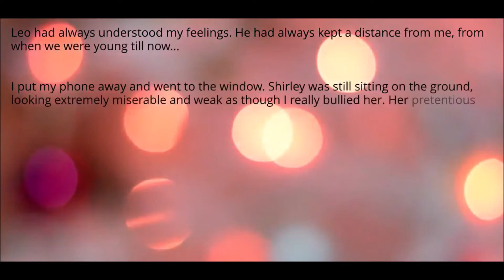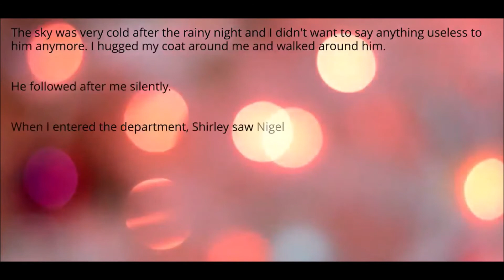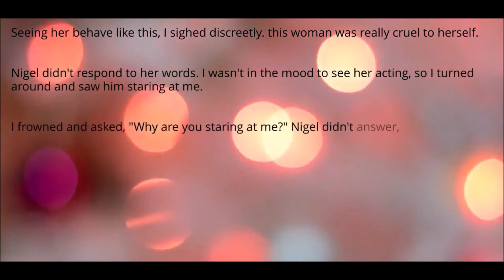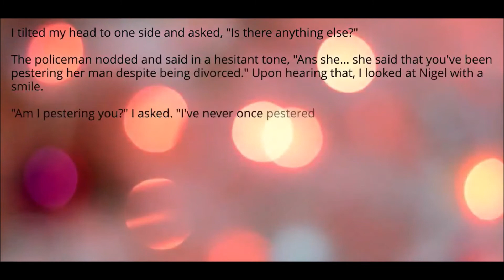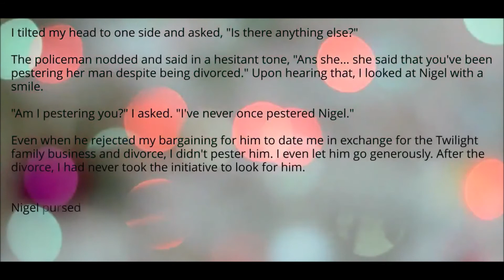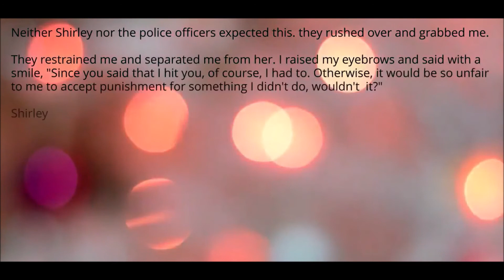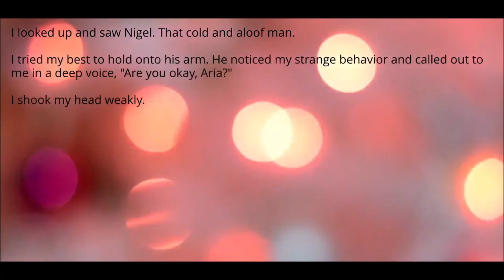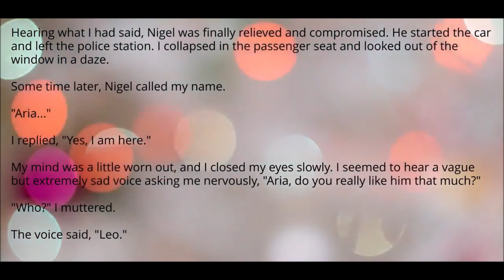Love Last Forever - Chapter 30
Being abused by her husband every day after her abortion, Aria was diagnosed with Cervical cancer and only got three more months time of her life. She wanted to make a deal with her husband to trade all her wealth for three months of his love, something she had never felt in her life.

However, Aria found out her husband Nigel Grayson was in love with another woman this whole time... They divorced in the end, but Nigel realized he regretted his decision and started to fall in love with Aria.

But Aria died before Nigel could tell her about his true love confession, at the same time, Nigel found a huge secret about Aria after her death as well, he thought everything would be finished like that, however...